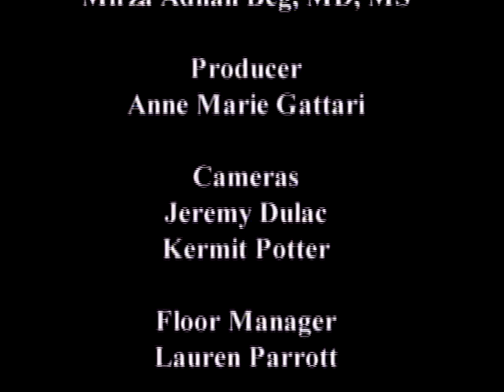Assessment Center for Seniors at Henry Ford Medical Center--Cottage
BrightStar Care of Grosse Pointe/Southeast Macomb's Anne Marie Gattari talks with medical director Dr. Mirza Adnan Beg of the Assessment Center for Seniors at Henry Ford Medical Center--Cottage.